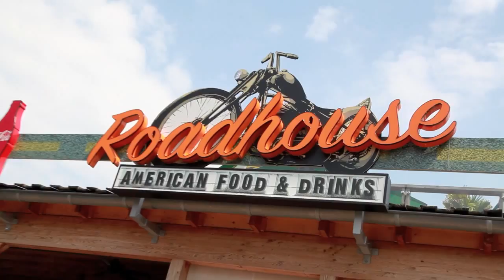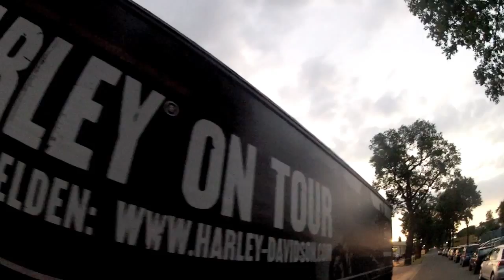Thunderbike Jokerfest 2013 with Major Healey & Suzi Quatro